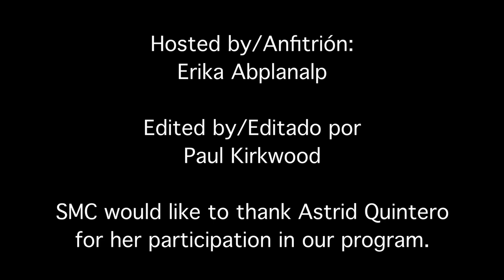Spanish Connection: Astrid Quintero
Join us for an exciting episode. This time, Erika interviews Astrid Quintero. Astrid talks about living life to the best of your ability.

Únase a nosotros para un episodio emocionante. Esta vez, Erika entrevista a Astrid Quintero. Astrid habla sobre vivir la vida lo mejor que puedas.